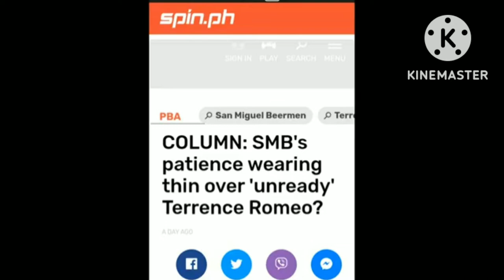Terrence Romeo bakit umayaw maglaro/SMB dismayado/SMB UPDATE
superior code 👈
414518